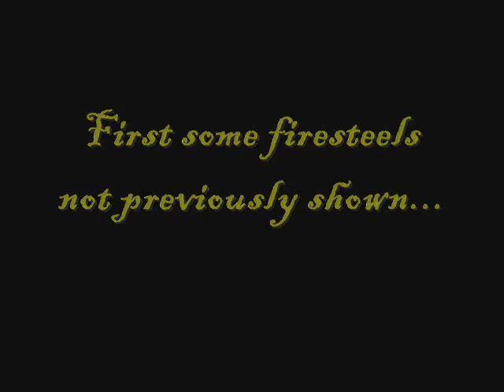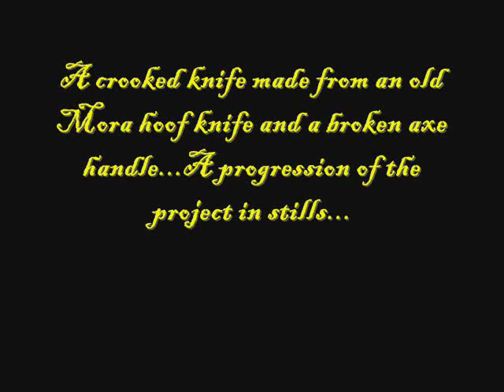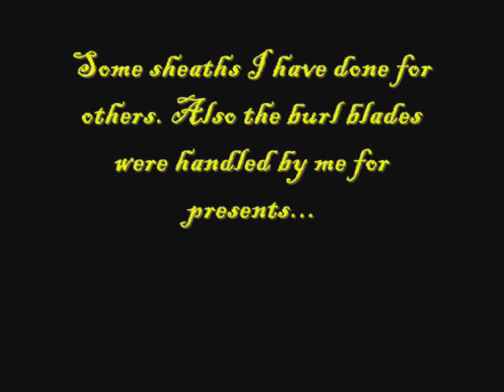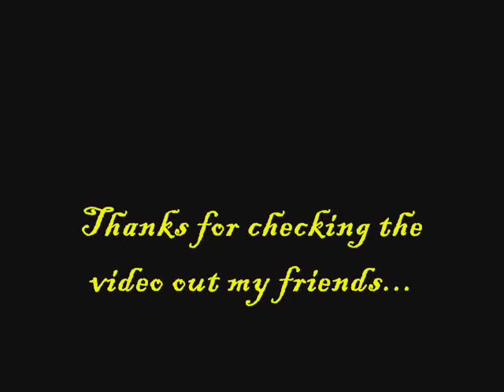Projects and kit, not previously shown - Firesteels, Crooked knife, Leathercraft